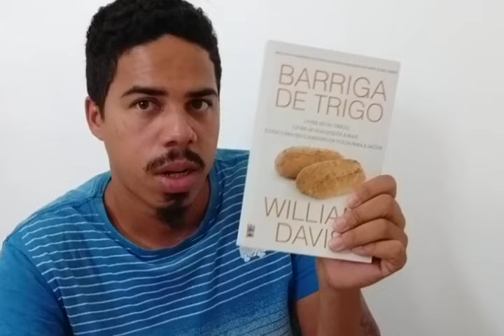COLESTEROL, VILÃO OU MOCINHO ENTENDA.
MANDE UMA MENSAGEM POR IA